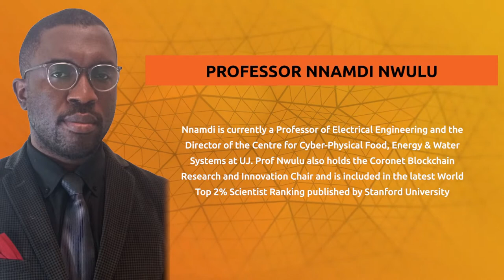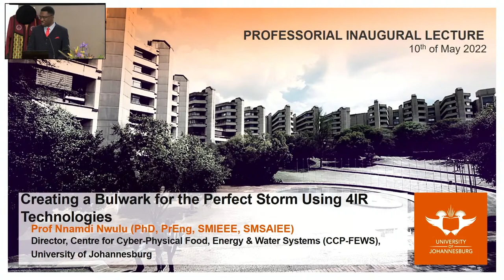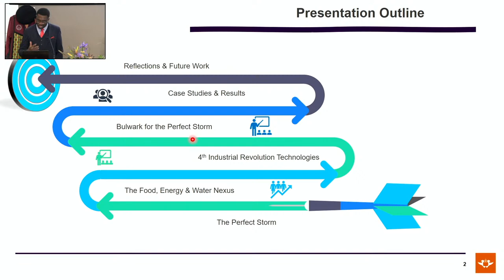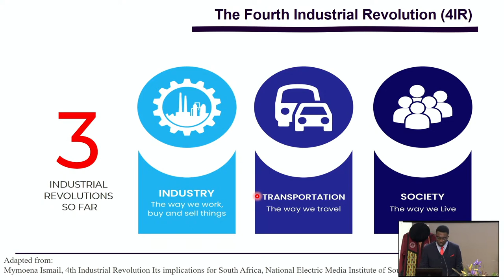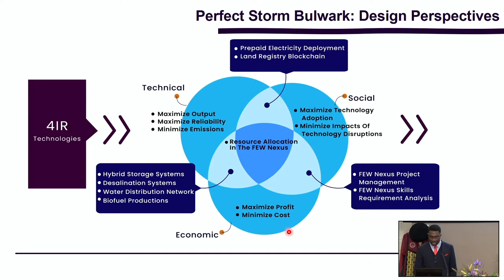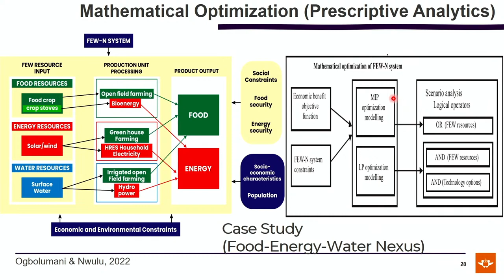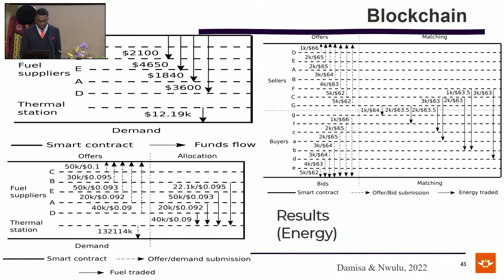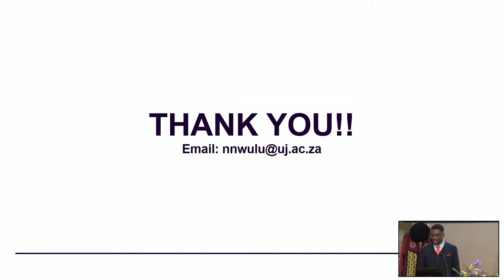Professorial Inauguration: Prof Nnamdi Nwulu Faculty of Engineering and the Built Environment (FEBE)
Professorial Inauguration: Prof Nnamdi Nwulu
Faculty of Engineering and the Built Environment (FEBE)
Title of address: “Creating a bulwark for the perfect storm using 4IR Technologies”